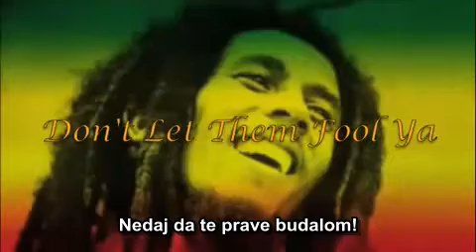Light up the darknes